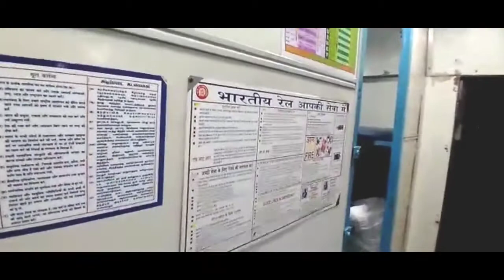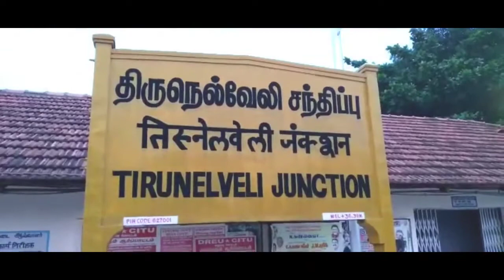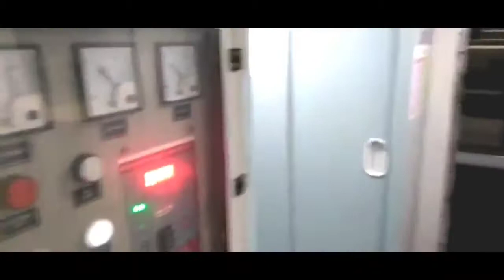Nellai super fast express Mini Travel vlog//Iruttukadai Halwa// Little marumagal kitchen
Thank u keep supporting Little marumagal kitchen